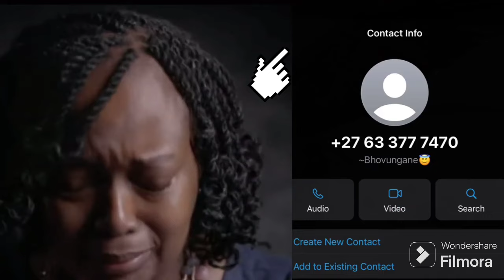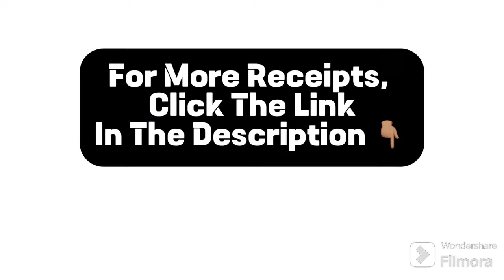TB JOSHUA ACCUSER IN BBC DOCUMENTARY IS A SERIAL LIER AND SCAMMER - M.TOMMY